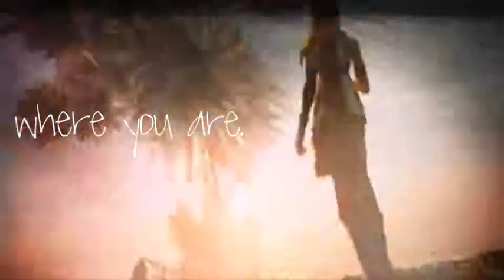[DLS] by your side (the original version)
If this hurts your eyes, I know, and I'm sorry. This was the original DLS part that I changed because ew. So unlisted no more for your eyesore dreams!